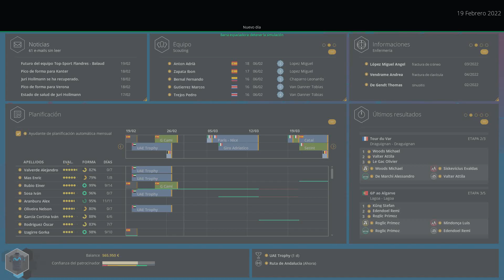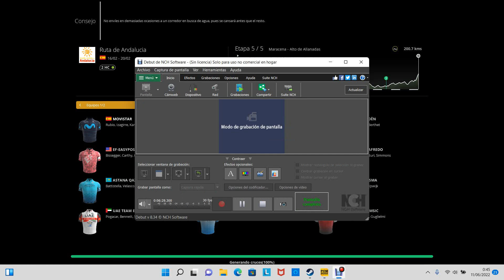pro cycling manager 2022 GAMEPLAY( etapa montaña andalucia)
nos probamos en modo temporada ,febrero, vuelta andalucia etapa 5 montaña